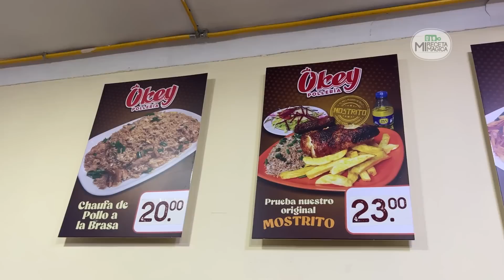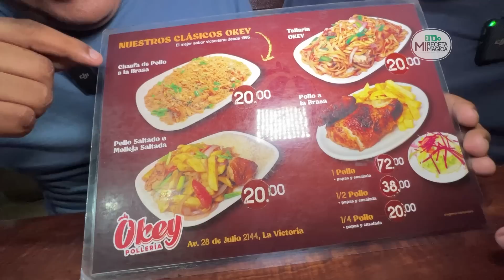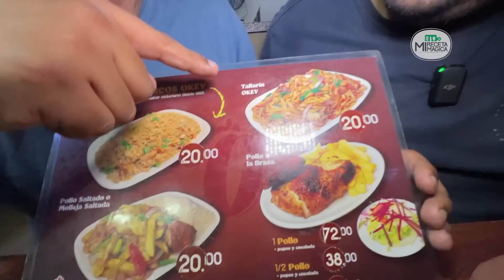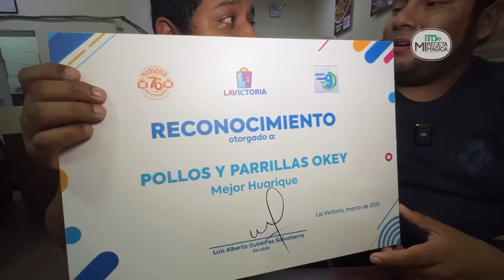CREADORES DEL MOSTRITO A LA BRASA🐔 ¿Que tan bueno es? | Mi Receta Mágica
Ellos fueron los creadores del Mostrito ! Mira todo el video y dejanos un Like y comentario 💚

Pollos a la Brasa Okey📍Av. 28 de Julio 2144 La Victoria